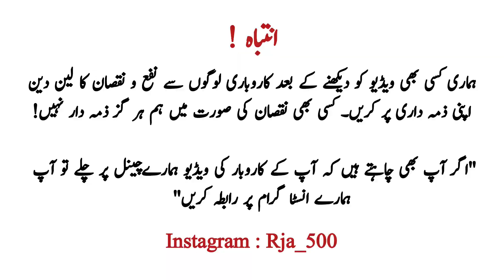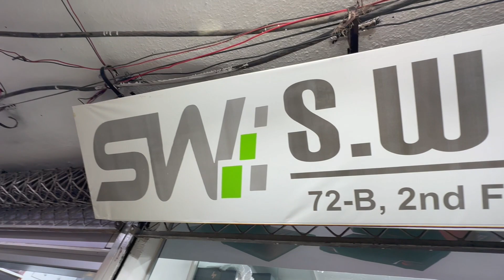Open Box Laptop Prices in 2023 | New Laptop Prices in Pakistan | 10th 11th Generation Laptops | Rja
Open Box Laptop Prices in 2023 | New Laptop Prices in Pakistan | 10th 11th Generation Laptops | Rja 500

Assalam Alaikum!
Hope you are doing great. In this video, I covered Open Box Laptop Prices in 2023. New Laptop Prices include 10th 11th Generation Laptops in Lahore Pakistan.

👉Shop Address: Shop no 72B, 2nd Floor SW Computers Lahore

👉Our More Video Links:
Best Gaming Pc build in 180k